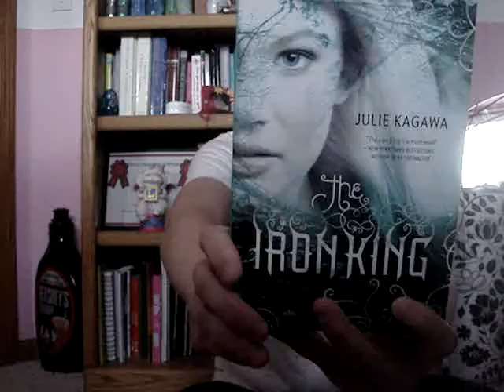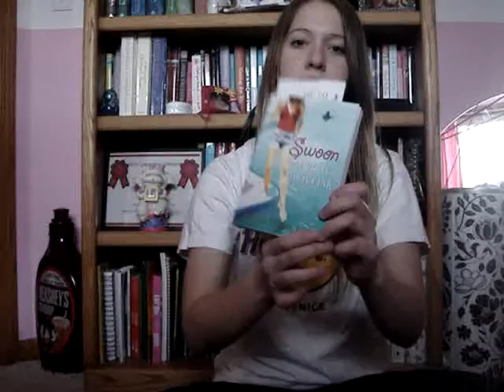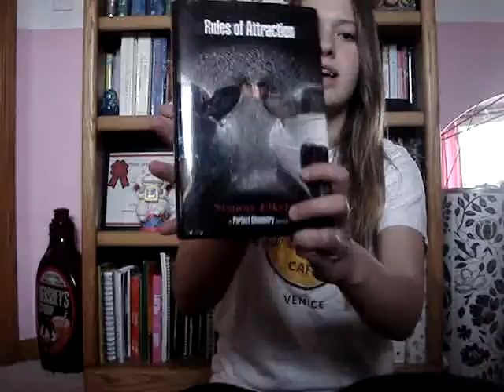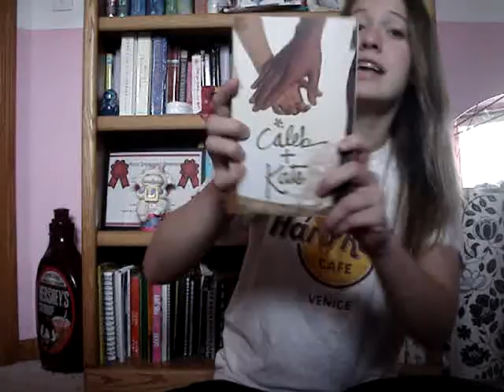In My Mailbox 1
This is a weekly meme hosted by the Story Siren and inspired by Pop Culture Junkie.